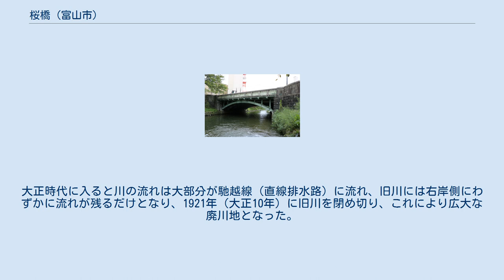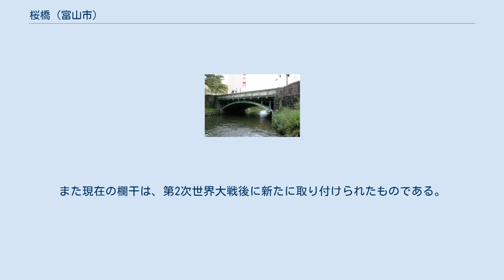桜橋 (富山市)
桜橋（さくらばし）は、富山県富山市の中心市街地を流れる松川に架かる橋。
1935年（昭和10年）に供用開始された。
現在の橋は3代目である。
 富山県道22号富山停車場線の一部であり、片側1車線の車道と両端に歩道を有し、橋中央部には富山地方鉄道富山軌道線の複線軌道が設置されている。
この桜橋が架かる松川の両岸一帯は桜の名所として知られ、日本さくら名所百選に選ばれている。
また松川には、松川遊覧船が運航されており桜橋の下もくぐる。
 1999年（平成11年）11月18日に、富山県の橋梁としては初めて国の登録有形文化財に登録された。
鋼アーチ橋としては全国初の登録である。
また日本の近代土木遺産2800選に選ばれているほか、2009年（平成21年）には、「とやまの文化財百選（とやまの近代歴史遺産部門）」に選定されている。
 松川の前身である神通川は明治時代、現在の市街地を蛇行しながら富山城址の北側を流れていた。
当時神通川に架る橋は城址西側に架る神通橋（現在の舟橋）のみで、城址東側の住民は神通川を渡るために迂回を強いられ大変不便であった。
そこで1901年（明治34年）に東側の木町と愛宕新遊廓の間に有料橋として新橋の架橋出願を申し出たが許可されず、その後の再三の申し出にも許可がおりなかった。
 1906年（明治39年）に、城址東側の桜木町にあった富山ホテルの主人で、のちのますのすしの源の創業者、源金一郎が個人私財を投じることによって、ホテル裏側から愛宕新地（遊廓）間の新橋架橋出願の申し出がようやく許可され、長さ45間（約81m）、幅10尺（約3m）の無料橋が年末に竣工した。
しかし神通川の洪水により4年後の1910年（明治43年）に流出した。
この橋は1908年（明治41年）に、富山駅が田刈屋から現在地に移転したこともあり、神通橋（舟橋）より人通りが多い時もあったとされる。
 流出後同所には仮橋がしばらく架けられていたが、1913年（大正2年）に開催が決定した1府8県連合共進会が、堀川の現在富山いずみ高校が建つ地を会場として行われることとなり、富山駅と会場を結ぶ近道となる新道建設に伴い、富山市の予算にて新橋の架設が決定し、橋長80間（約144m）、幅19尺5寸（約5.8m）の橋が1913年（大正2年）に竣工、7月18日に渡橋式が行われた。
またこの橋に併設し、同年9月1日に開業した、富山電気軌道（現 富山地方鉄道富山軌道線）の専用橋も架けられた。
しかし翌年神通川の洪水によりまたもや流出した。
橋はその後すぐに改築工事が行われ同年中に竣工している。
 これまで神通川は市街地を蛇行して流れているため、洪水による氾濫を繰り返し大きな被害を出していた。
そこで富山市は富山県に神通川の治水を請願、それにより県は1901年（明治34年）1月より馳越線（直線排水路）工事を開始、1903年（明治36年）5月に完成した。
大正時代に入ると川の流れは大部分が馳越線（直線排水路）に流れ、旧川には右岸側にわずかに流れが残るだけとなり、1921年（大正10年）に旧川を閉め切り、これにより広大な廃川地となった。
その後昭和初期に、この右岸側の流れを松川と名称を変更し残すかたちで、廃川地を富岩運河建設で掘削された土砂で埋め立て、1935年（昭和10年）に現在地に松川に架る永久橋として、橋中央に富山地方鉄道富山軌道線の複線軌道を設けた、現在（3代目）の橋が架けられた。
 上路式鋼2ヒンジアーチ式の鋼橋で、鋼製のアーチ橋脚には多数のリベットが打ち付けられ、左右の橋台からヒンジで橋を支える構造が特徴の美しい橋で、同様の橋は現存するものが少ない。
 富山県道22号富山停車場線の幅に合わせ幅が21.9mで、15.5mの橋長より広くなっており、松川とは斜めに交わって架けられている広幅斜橋である。
また現在の欄干は、第2次世界大戦後に新たに取り付けられたものである。